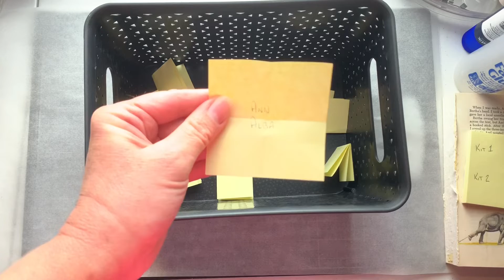‘Celebrate With Me’ - Winners Draw for the Birthday and Milestone Giveaways (CLOSED)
Drawing the two lucky winners for my first ever Birthday/Milestone Giveaway Competiton!!! Thank you to all those who entered and all who offer continued support and encouragement... you are the reason I continue to do this!!! ☺️💜

I hope you enjoy.  Please join me and/or craft with me.